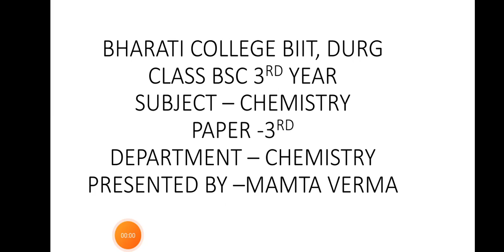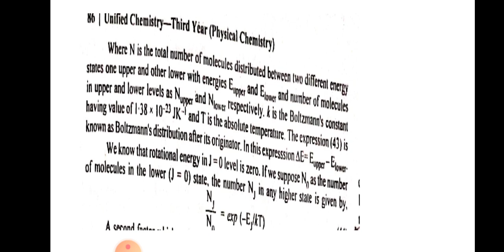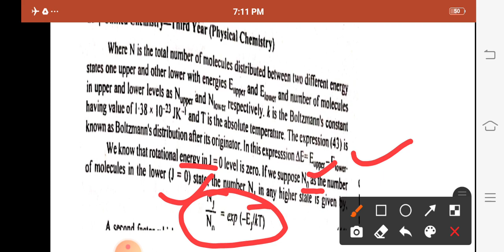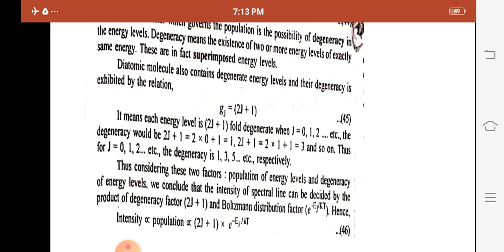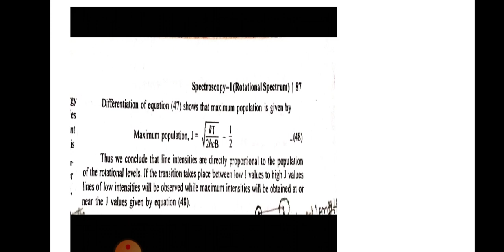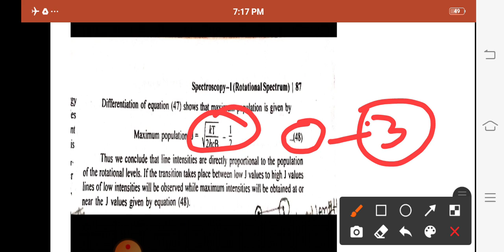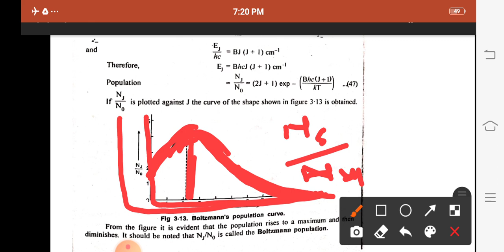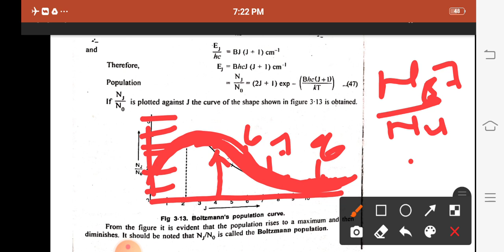spectroscopy part -6 by mamta verma